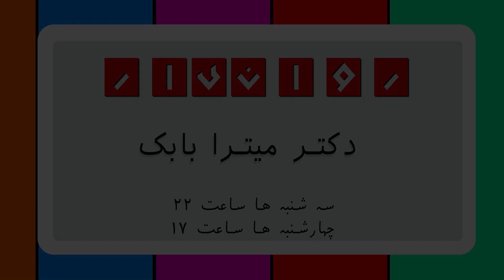Azadi Tv روشنفکری چیست و روشنفکر کیست دکتر میترا باباک Intellectual